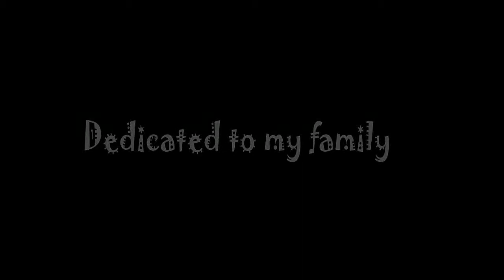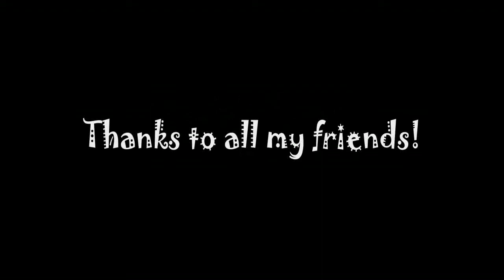Rescue Dream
This is my first attempt on making 3D movie in Maya,It took me 6 month to complete my project.Ive used Intel Core 2 Quad Q8200 for rendering.I know it has some flaws in but ill try to correct it in my next attempts.I thank everyone for watching!